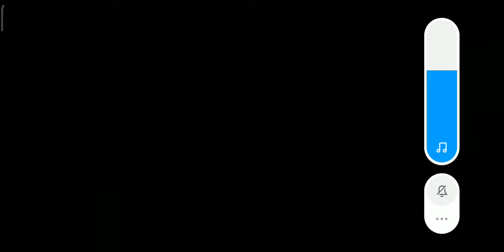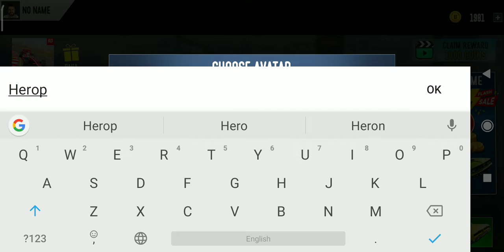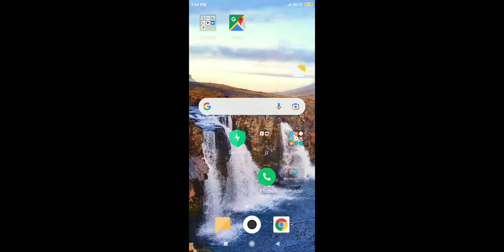The legend car game is here !! and ya sorry for no voice :D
in this game I show you how I [Played] a game and win the 2days In Gt Power Stunts

Game name-Muscle Car Stunts

I have loved this game so good game and graphics!!

Download -- https//google play store/muscle car stunts Or
Go in Play Store Search ,Muscle car stunts
You ger a game of com pany -pub:Mustard Games Studios...
Download It

FYI -FOR YOUR INFORMATION THIS IS ABOUT THE GAME-

🚗Muscle Car Stunts New Update🚗

- Added New Parking Mode. !! Try it Now...
- Multiple modes like career, gt stunt, mountain stunt, track racing, multiplayer, car parking and endless racing
- Interesting environments selection like day, night, city, desert, mountain and sunny.
- Amazing control selection options
- Added premium offers and rewards
- Amazing daily reward collection

Download and enjoy. Give your feedback for future updates

Now About THIS GAME-

चरम कार रेसिंग स्टंट के साथ असंभव पटरियों 3 डी पर मांसपेशी कार स्टंट खेलें

Welcome to muscle car stunts: car games on mega ramp with your favorite sports, racing, classic and speed cars in this stunt driving games. This time, Mustard Games Studios presents amazing idea of muscle car stunts: mega ramp stunt car games for stunt lovers in driving simulator. Go and enjoy this car stunt games on mega ramps and become master hero driver of this ramp car stunt games. This stunt car games has addictive and sensational interface of car racing games where you will perform stunt games efficiently on mega ramps - muscle car games. Choose your stunt car driving simulator in this muscle car games and race on impossible car stunts with proper speed and acceleration in this free car stunt: car racing games. Go and enjoy from new & updated games like car stunts 3d: driving games on different impossible tracks game. Be careful on tricky roads and steep paths in car racing games: driving simulator and control the speed as well as acceleration in crazy driving simulator.
In this free racing and free muscle car stunt games with mega ramp stunt driving games, you will drive your auto vehicles on twists and curvy tracks with car driving simulator. All missions of this mega ramp car stunt games will be interesting and challenging where you can develop yourself by playing this ramp car stunts 3d: car racing. Based on your recent activity, make yourself ready for stunt driving games and fly in the sky with impossible car stunts: car game. Show your interest in this mega ramp stunt car games: impossible car stunt games and become top speed driver scorer of this car driving simulator: stunt car games. Different modes and environments in this muscle car games - car stunts will give the users addictive gameplay in stunt car world with stunt driving simulator: car racing. Multiplayer stunt car racing in this car game will encourage you to win the race of stunt games. Clear the levels of this car stunt games - driving simulator and collect all checkpoints of muscle car stunts: car racing. Try out thrilling stunt games with multiple stunt car to give the player unique practice on highway roads with stunt driving.
Experience muscle car stunts game with professional abilities to get victory in all challenges of this free car stunt games. Muscle car games with new & updated stunt driving games experience will boost the energy of player with stunt car games. Get behind the wheel in this stunt car racing games to enjoy the new mode of traffic racing games where you can enjoy endless driving with different cars.

Features of muscle car stunts: extreme Gt car racing games:
- Different vertical and horizontal ramps of car driving simulator
- Large environments and multiple views of muscle car stunts game
- Different car selection options like classic car and racing muscle car games
- Amazing levels of muscle car stunts: gt racing car stunts
- New mode of traffic car racing games

Download this free muscle car stunts game: stunt driving games and enjoy multiple modes like mountain racing, endless racing, career, freestyle and multiplayer of muscle car game

mobile -

Phone - Iphone  10 X ]Max

THIS game IS avalible in pc and mobile